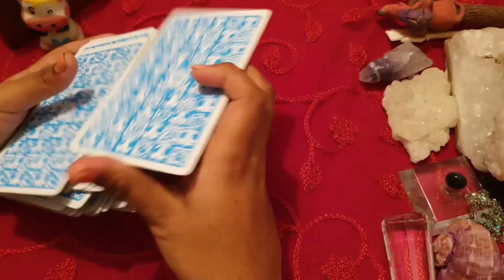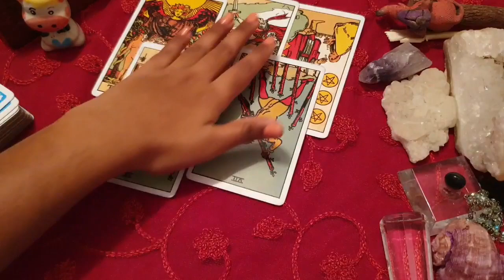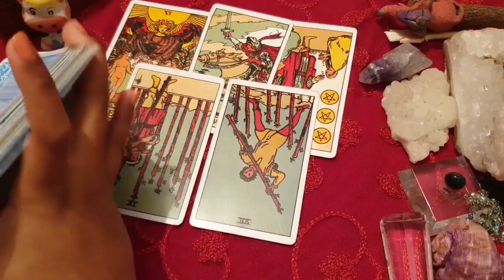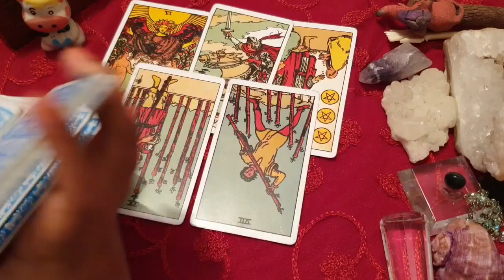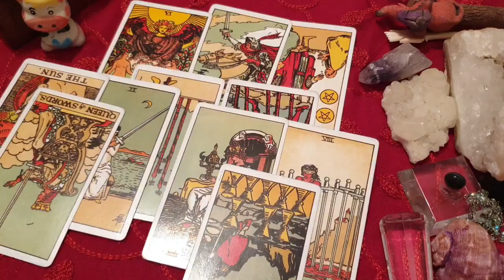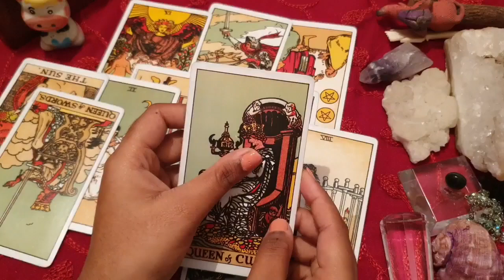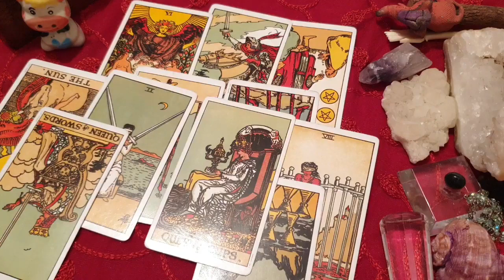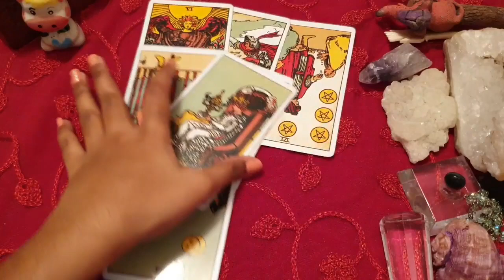Pisces daily love tarot reading ♓They feel you are gift from heaven♓20th April 2021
✨❤Hi my lovely  pisces How are you all doing? Hope your all having an wonderful day

                                                         vibutha_love_divinations

Decks Used:
Mini Rider Tarot deck:
The Light Seer’s Deck:
The Hermetic Tarot:
Tarot Lenormand
Pre-Raphaelite Tarot
Mystic Monday
Gilded Reverie
Golden Tarot
Gilded Reverie Lenormand
Wisdom Oracle

Who should a Pisces marry?

What are Pisces weaknesses?

Is Pisces a good sign?

What is the perfect job for a Pisces?
zodiac signs
cancer zodiac
pisces personality
aries zodiac sign
pisces meaning
pisces horoscope today
pisces horoscope dates
pisces celebrities
What is lucky for Pisces?

What kind of person is a Pisces?

Is 2020 good for Pisces?

pisces personality
pisces traits female
pisces horoscope tomorrow
zodiac signs
pisces meaning
pisces celebrities
pisces horoscope dates

Is 2020 a good year for Pisces?

What should a Pisces marry?

What sign is Pisces attracted to?

pisces horoscope dates
pisces horoscope love
pisces horoscope month

Are Pisces gifted?

Is 2021 good for Pisces?

Can a Pisces be successful?

What is Pisces best love match?

Do Pisces fall in love easily?

Are Pisces lucky in love?

What is Pisces worst match?

Who is Pisces sexually compatible with?
pisces love today
pisces love match
pisces woman in love
pisces horoscope
pisces love compatibility
pisces love life 2020
pisces personality
how pisces show love
Who is Pisces soulmate?
Who should a Pisces man marry?